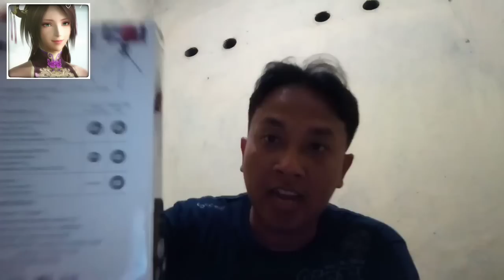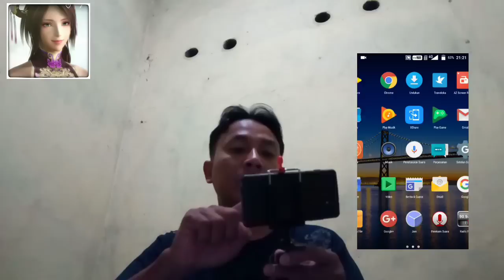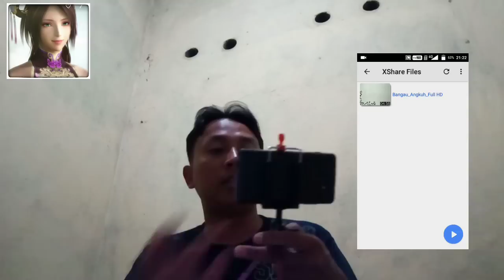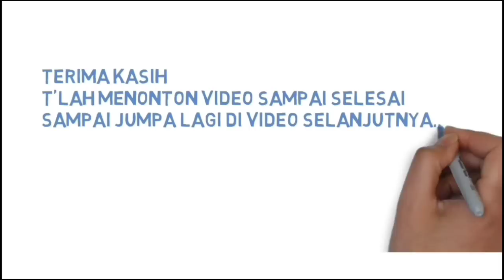Unboxing Tripod Mungil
Unboxing paket yang isinya Tripod Mini yang mantab mungil lagi